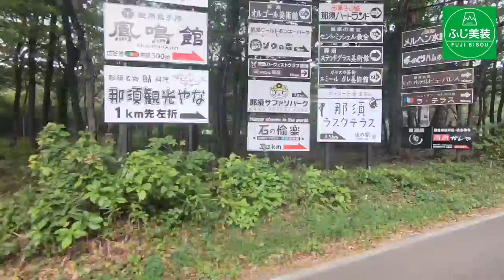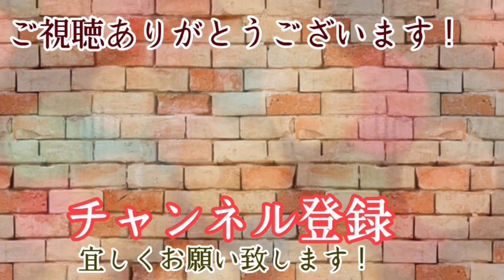硫黄温泉の石材再生・浴槽のサビやカビ水垢汚れ再生事例・栃木県那須郡那須町事例